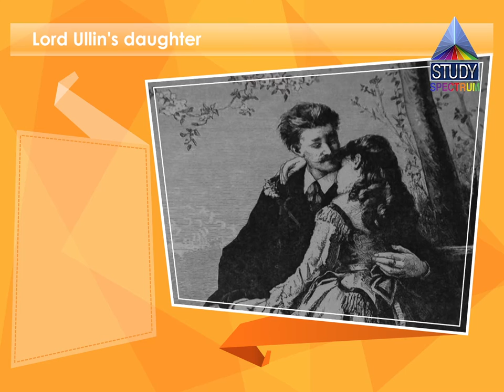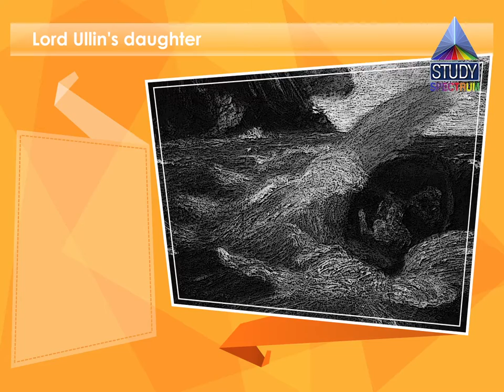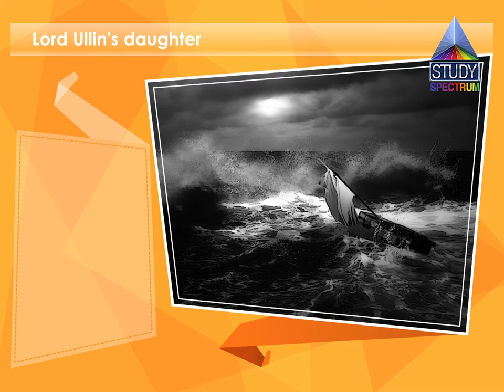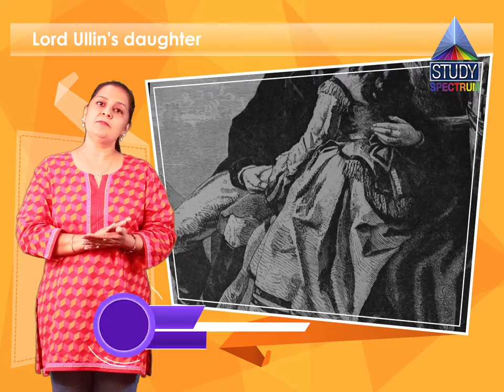CBSE 9 English Lord Ullin's Daughter Ep 02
for more.

English learning becomes very easy with study spectrum. Watch english literature and grammar explained in easy steps.  Tuition will be free from now and you can save lots of money. Home tutor and online tuition not required with our free educational videos.
Log into for more educational videos for free. No more tuition, tutor or any other costs.
We are also bringing our free App soon. Keep watching.
Important Links for a better future